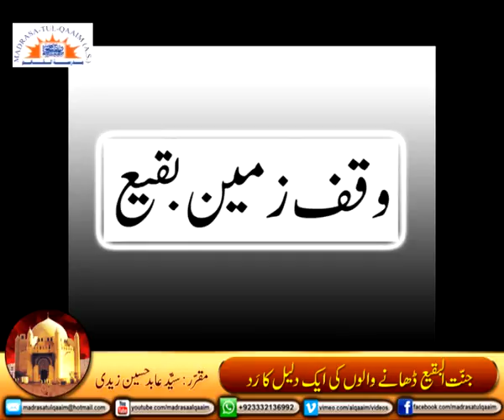جنت البقیع ڈھانے والوں کی ایک دلیل کا ردّ